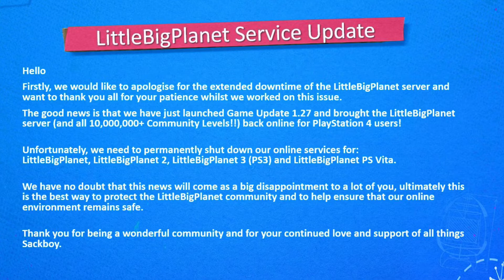LittleBigPlanet Servers SHUTTING DOWN On PS3 And PS Vita?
So a Couple Days Ago We Got News That LittleBigPlanet Servers Are Shutting Down On PS3 And PS Vita. This is sad.